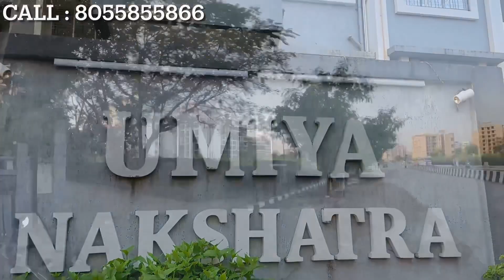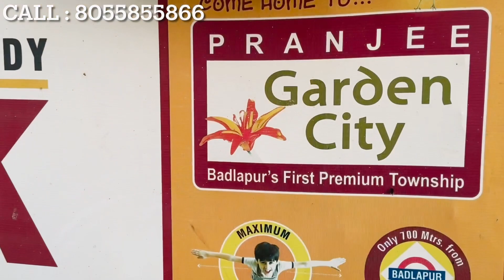TOP 5 ONGOING PROJECTS @ KATRAP, BADLAPUR EAST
Owing to the peaceful surroundings, serving as a popular getaway spot and being a tourist destination, Badlapur and nearby Badlapur localities are promising areas to invest in property. Various water parks and resorts are also located here and owning property here opens up opportunities for better returns in future. Both, the eastern and western halves of Badlapur have affordable housing options, with well-designed and well-planned properties currently under-construction and those that are expected to transform the residential status and skyline of this small town.

For Home Buyers Explained in Hindi Top 5 ongoing project in Katrap, Badlapur East

With the rising demand for housing in Mumbai, the suburban areas of the city, such as Badlapur, have been increasingly drawing buyers. Badlapur is one of the fastest expanding places in Mumbai, with a plethora of affordable housing projects. In comparison to other sites in Mumbai, such as Kalyan, and Navi Mumbai; Badlapur has seen tremendous expansion in terms of connectivity and infrastructure. The location's main draw is its proximity to the adjacent cities of Dombivli and Thane. Improved infrastructure and ease of living are also a few crucial factors driving the realty growth in Badlapur. Earlier acknowledged as a second home destination, Badlapur has now evolved to be a preferred market for first-time homebuyers. Lower land values and foray of several builders in the affordable housing segment have significantly boosted the realty potential of the area.

Demographic overview

With a 35.68 sq km area, Badlapur houses approximately 17.4 lakh people. Considering the proximity to Mumbai and a rapid increase in population, the city has undergone enormous realty growth since 1980. The availability of low-cost housing has attracted home buyers and boosted the real estate business in the region. Moreover, what makes Badlapur a prominent destination is its holistic living. The area is surrounded by lush greenery, mimicking a hill station atmosphere and adding to the overall living experience.